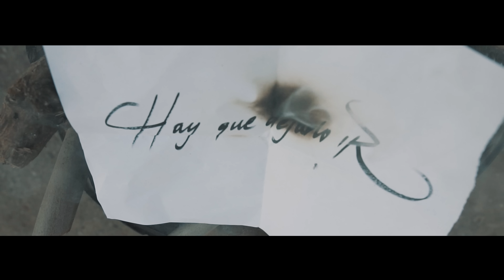Gran Rah - Dejarlo Ir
Letra: Gran Rah
Instrumental : Pablo Juantok
Mezcla y Master: Jesteinritmos

Dirigido por : THR Music Group
Guion: Gran Rah

Cast:
Dalton Romero
Noemi Araya
Ignacio Romero
Elizabeth Acuña

Agradecimiento especial para : John Lee Cruces